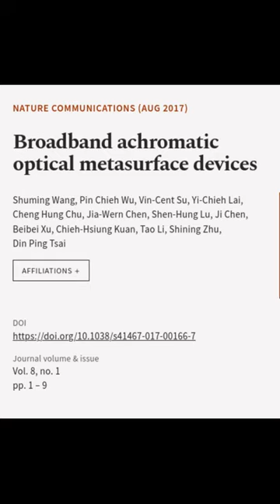Broadband achromatic optical metasurface devices | RTCL.TV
### Keywords ###

### Article Attribution ###
Title: Broadband achromatic optical metasurface devices
Authors: Shuming Wang, Pin Chieh Wu, Vin-Cent Su, Yi-Chieh Lai, Cheng Hung Chu, Jia-Wern Chen, Shen-Hung Lu, Ji Chen, Beibei Xu, Chieh-Hsiung Kuan, Tao Li, Shining Zhu ,and Din Ping Tsai
Publisher: Nature Portfolio
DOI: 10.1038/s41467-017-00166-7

### Video Timestamps ###
0:00:00 - Summary
0:00:16 - Title
0:00:22 - End